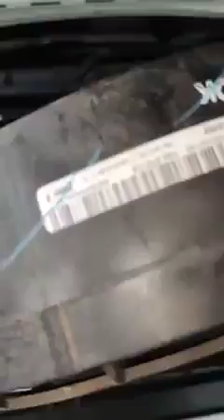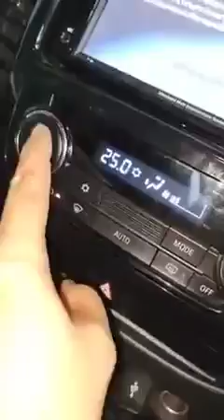การติดตั้งพัดลมแอร์รถมิตซูไทรทัน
อธิบายวิธีการติดตั้งพัดลมแอร์รถมิตซูไทรทัน